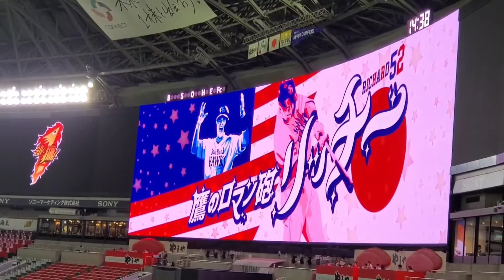20211010 ｽﾋﾟｰｶｰから流れる【栗原陵矢】応援歌→ﾋｯﾄ出塁ﾃｰﾏ2連 2回ｳﾗ 福岡ｿﾌﾄﾊﾞﾝｸﾎｰｸｽ@福岡PayPayﾄﾞｰﾑ･外野ﾗｲﾄ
溢れる 闘志を
さあ 見せてやれ
鮮烈な 打球を
打ち飛ばせ
【かっ飛ばせー 栗原(陵矢)！】

ﾅｲｽ ﾊﾞｯﾃｨﾝｸﾞ打撃：センター前ヒット